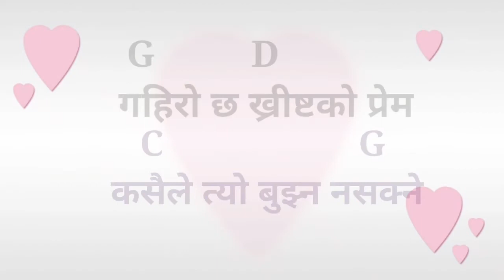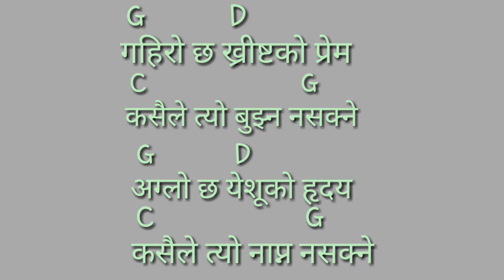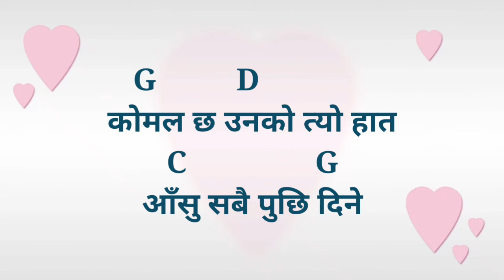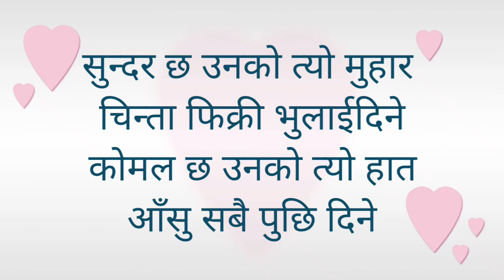New nepali Christian song "अगापे प्रेम"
Vocal/Lyrics/Music: Prakash Lopchan

Description:
In this video, I want to share the concept of Agape Love, the unconditional and selfless love of God. The Love of Jesus is unconditional and sacrificial. John 3:16 shows How God loves the world. He gave His only begotten son for us. In this song you will find the lyrics of Jesus's love.